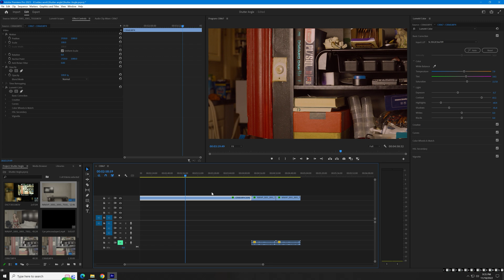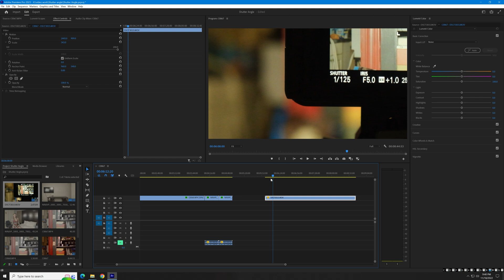How to Prevent Banding (light Flicker) While Recording With The Sony Fx30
Prevent Banding (Light Flicker) While Recording With The Sony FX30
Using the Shutter Angle In the Anit-Flicker Menu.